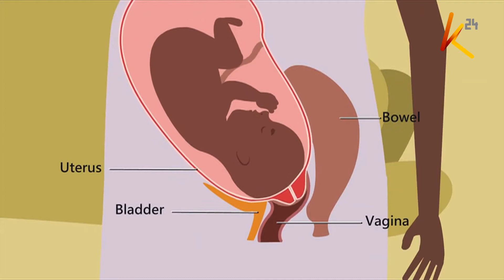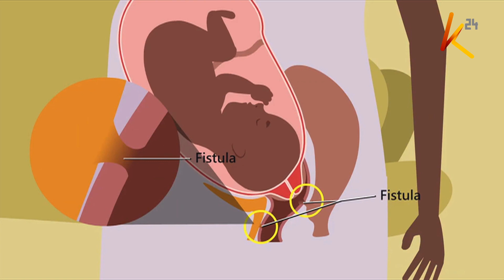Nasuri | Fistula condition demystified